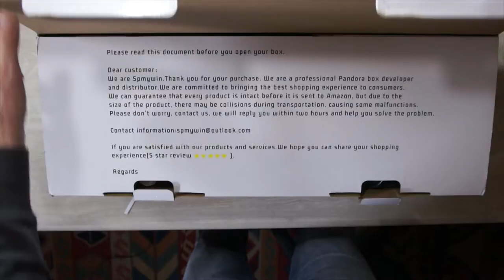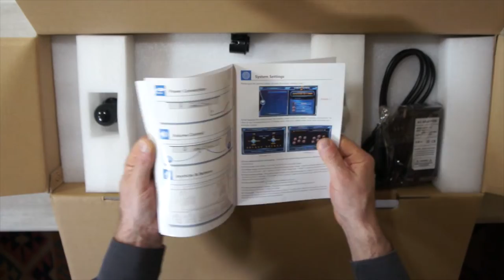PANDORA'S BOX 6 2020 GIOCHI PER VECCHI NOSTALGICI COME ME UNBOXING E RECENSIOINE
Link Utili

--Pandora's box 6 2020 giochi
--Pandora's box 5 1500 giochi

         ❖❖❖❖❖❖❖❖❖❖❖❖❖❖Contatti❖❖❖❖❖❖❖❖❖❖❖❖❖❖❖